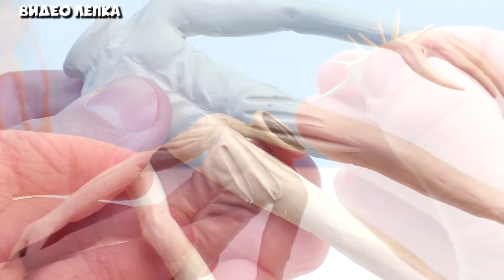Лепим МОНСТРОВ ТРЕВОРА ХЕНДЕРСОНА 👻 Хлопковый Призрак и другие ► Видео Лепка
В этом видео я покажу как слепить фигурки существ созданных  Тревором Хендерсоном. Тревор Хендерсон - канадский художник иллюстратор. Он берет реальные фотографии и дорисовывает на них разных непонятных существ и монстров. Тревор стал известен благодаря созданию таких существ  как Siren Head, Cartoon cat и Long Horse. Все его монстры выдуманные и не существуют в реальности.
Лепим Творения Тревора Хендерсона: Smile With Me - Улыбайся Со Мной, The Light Lurker - Скрывающиися за светом, Cotton Ghost - Хлопковый Призрак, Old Growth - Старый Рост, The Fugitive - Беглец, The Pursuer - Преследователь.

Для лепки фигурок мы используем обычный и скульптурный пластилин и алюминиевую проволоку для каркаса. Также фигурки можно покрыть прозрачным лаком.